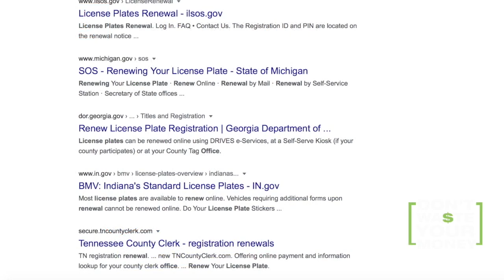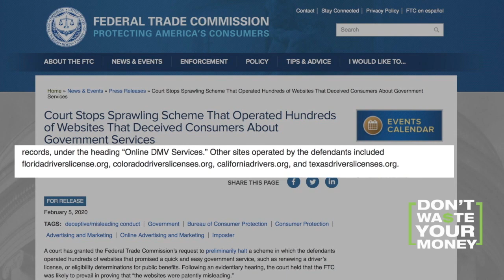Beware fake DMV, BMV websites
The Better Business Bureau warns about lookalike state motor vehicle websites